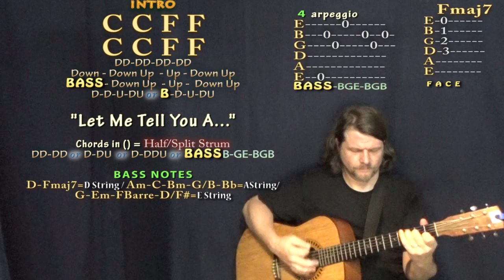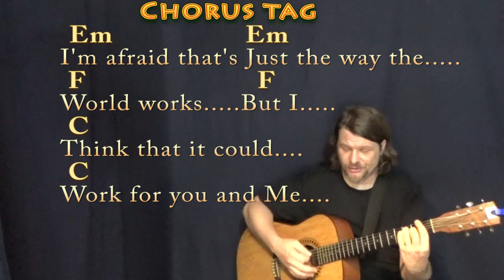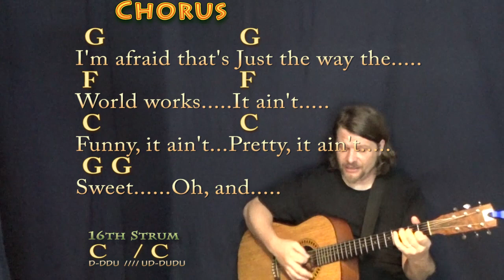The Story (Conan Gray) Guitar Cover Lesson with Chords/Lyrics - Munson